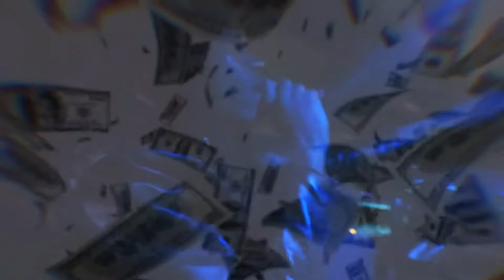anti.wav (MUSIC VIDEO)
Credits:
MIND ALT.wav - "anti.wav"
produced by@YungCitySlicka
shot & edited @mindalt.mp4

BTM Worldwide®️ / Merch Scang Armada LLC / mind alt. Studios all copyrights reserved ©